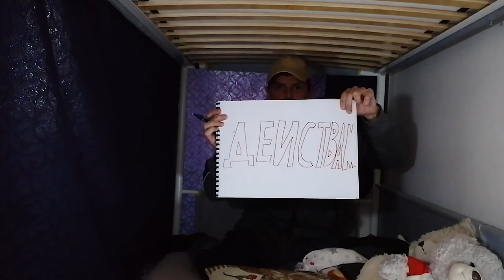Аз чакам чакам... вече цяла година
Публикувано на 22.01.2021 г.